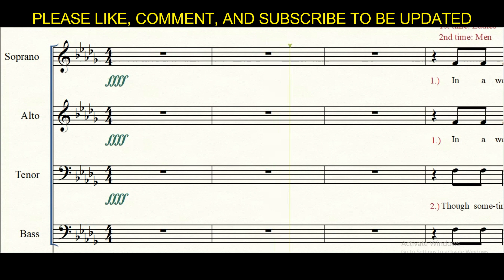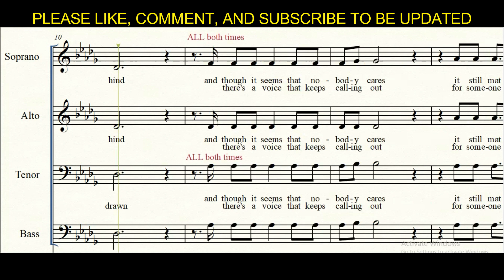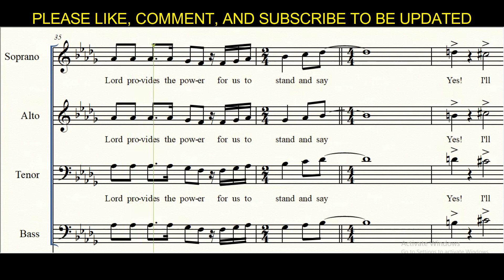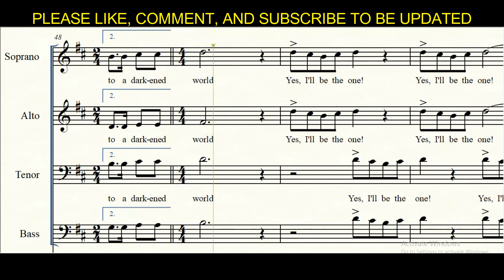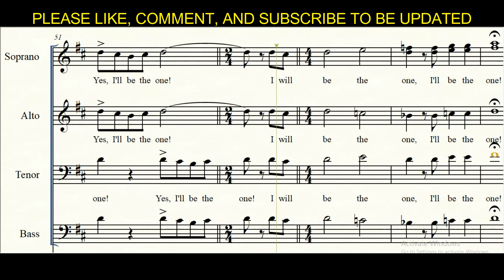Be the One Piano | Accompaniment | SATB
Lyrics
In a world full of broken dreams
Where the truth is hard to find
For every promise that is kept
There are many left behind
Though it seems that nobody cares
It still matters what you do
'Cause there's a difference you can make
But the choice is up to you

Will you be the one
To answer to His call
And will you stand
When those around you fall
To take His light
Into a darkened world
Tell me will you be the one

Oh, sometimes it's so hard to know
Who is right and what is wrong
Where are you supposed to stand
When the battle lines are drawn
There's a voice that keeps calling out
For someone who's not afraid
To be a beacon in the night
To a world that's lost it's way

There are still some battles
That I must fight from day to day
Yet the Lord provides the power
For me to stand and say

Yes, I'll be the one
And I will stand
When those around me fall
I will be the one